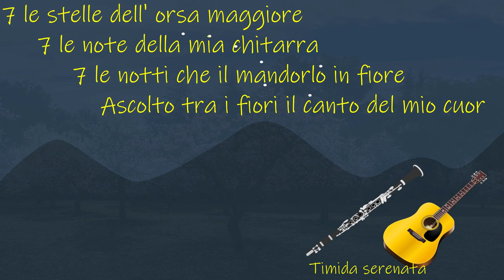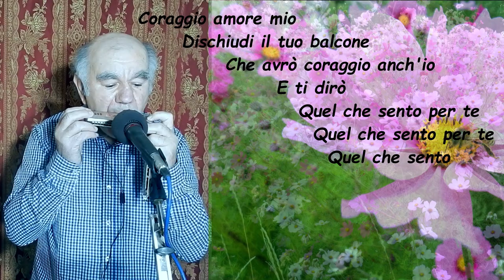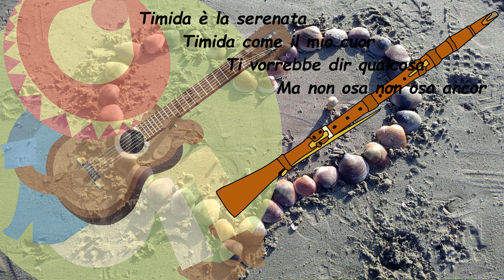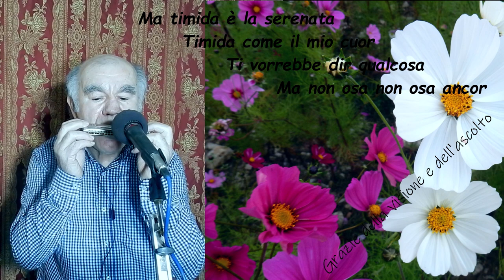Timida serenata (1958) Harmonica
Harmonica ECHO in LA (A) e Harmonica cromatica in LA (A)
Instrumental song performed with harmonica
Autori: Redi - Nisa
Interpreti vari: Carla Boni - Gino Latilla - Aurelio Fierro - Gloria Christian

Sette le stelle dell’Orsa Maggiore,
Immagini tratte da:
Image by José Manuel de Laá from Pixabay
Image by OpenClipart-Vectors from Pixabay
Image by Luc Mahler from Pixabay
Image by Konevi from Pixabay
Image by Carabo Spain from Pixabay
Image by wal_172619 from Pixabay